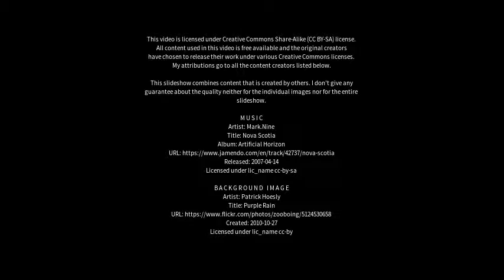Best places to visit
Best places to visit - Little Hallingbury (United Kingdom) Best places to visit - Slideshows from all over the world - City trips, nature pictures, etc.